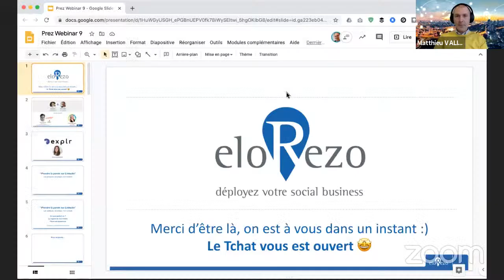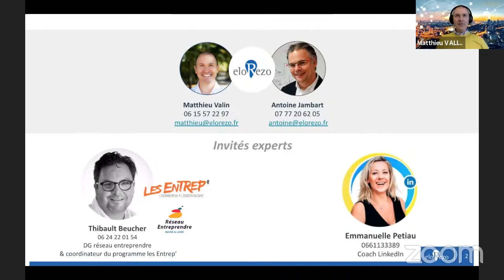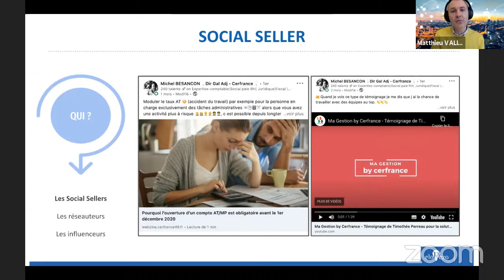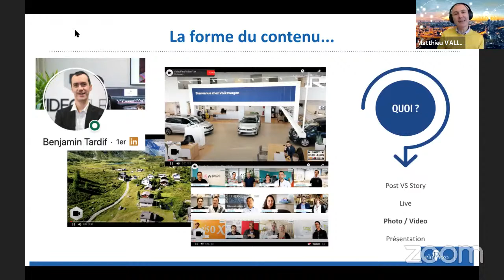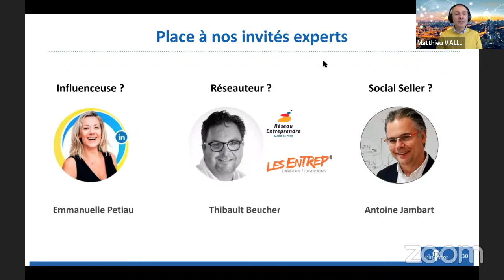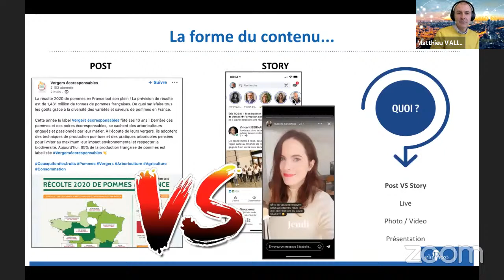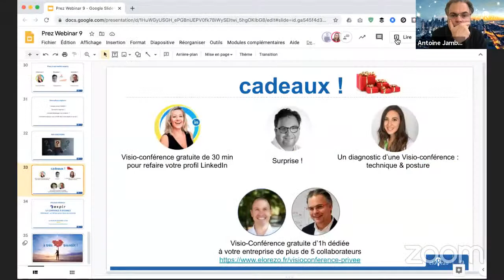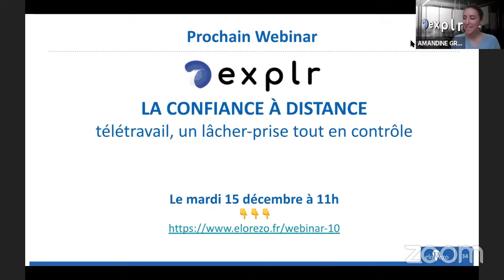Elorezo / Webinar 9 : Prendre la parole sur LinkedIn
En compagnie de Thibaut Beucher, Emmanuelle Petiau  et Antoine Jambart. Animé par Matthieu Valin.